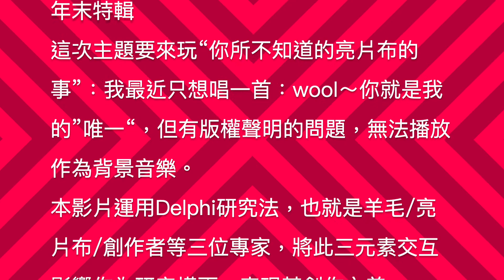[羊毛氈濕氈技法#29]亮片布複合實驗/wet felting: special issue Sequin fabric/羊毛フェルト（你不知道的事~年末特輯）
相關連結Related links：

1/[羊毛氈濕氈技法#26]點線面的進擊3:面---羊毛氈平面表現法/wet felting: Advanced production of wool felt surface » »製作小口袋的方法：